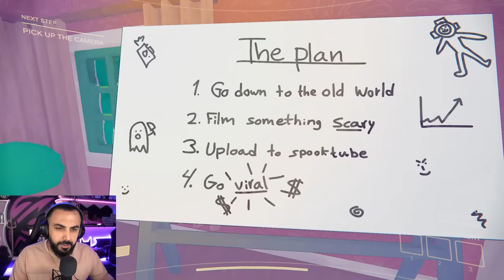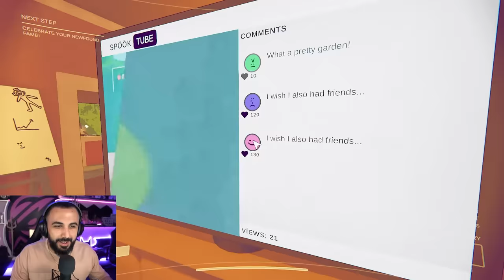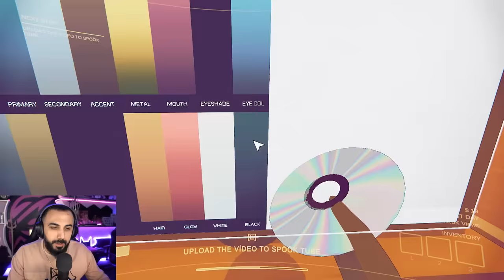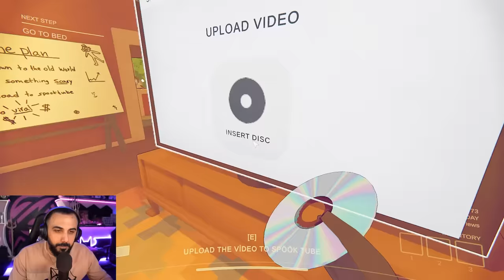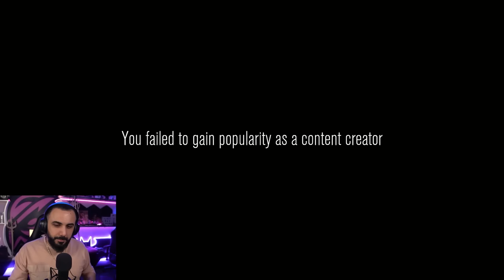YOUTUBER SİMULATOR! KORKU VİDEOLARI ÇEKİP YÜKLÜYORUZ! EKİPLE CONTENT WARNING | Barış Can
Sasuke, Garen for Win (Emir) ve Archon ile birlikte yeni çıkan Content Warning oyununu oynadık. Oyunda ekipmanlarımızı ayarlayıp korkunç bölgelere gidiyoruz ve orada yaşadıklarımızı kayıt altına alıyoruz. Daha sonra kamerayla birlikte başarılı bir şekilde eve dönüp videoyu SpookTube'da yayınlıyoruz. Çok keyifli bir oyundu, iyi seyirler...